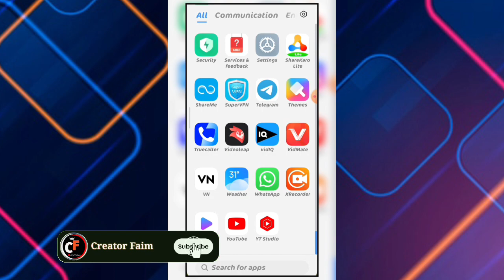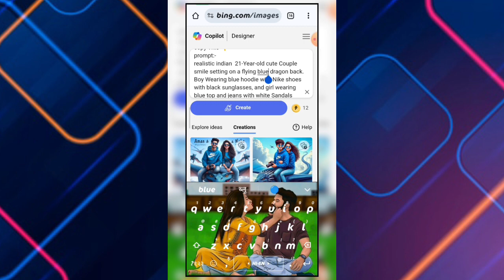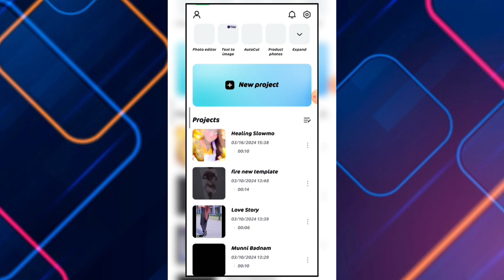How To Make Couple Dragon🐉 Ride In Sky Image Creator | Couple Dragon Ride Photo Editing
Youtube channel kaise banaye | new youtube channel kaise banaye 2024 | how to create a youtube channel

▶ Social Links -

couple Dragon Ride image creator
bing image creator prompt
couple dragon ride in sky photo editing
couple dragon ride photo editing
how to train your dragon
photo editing
dragon
video editing
rider chiru video editing
editing house of the dragon
instagram reels video editing
rider chiru lighting effect video
house of the dragon
creative bike photo editing
status video editing
how to train your dragon 2 romantic scene
how to train your dragon 2
thunder light video editing
neon light effect video editing
background blur reels video editing in capcut
photo editing
dragon yoddha photo editing
picsart dragon photo editing tutorial
photo manipulation
dragon editing tutorial
photo editing concept
neon bike photo editing
neon glow photo editing
new photo editing
photoshop editing
best photo editig
bike photo editing
colour bike photo editing
tamil photo editing
video editing
bike photo editing tamil
mahayoddha photo editing
trending bike photo editing